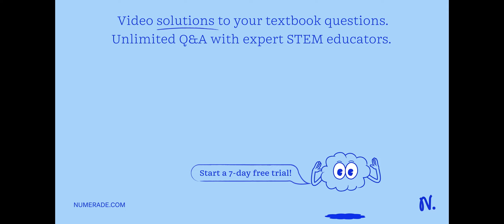Suppose 6 M NH4 is accidentally added instead of hot water in the step used to separate PbCl2 from …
Suppose 6 M NH4 is accidentally added instead of hot water in the step used to separate PbCl2 from AgCl. Is it still possible to identify the ions present using this sample? What steps would you take?